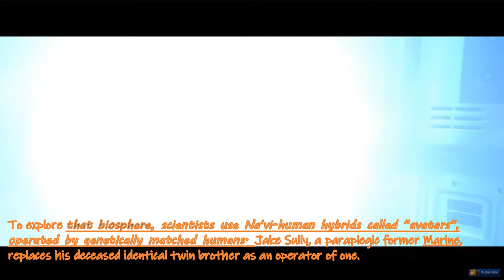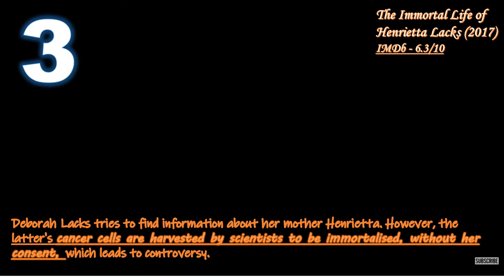| TOP 5 BIOLOGIACAL MOVIE SCENES 🎬| EVERY BIOTECH LIFESCIENCE STUDENT MUST WATCH📽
Hey viewers in this video you will gonna watch top 5 best Biotech Movie SCENES. These movies proves that there is still hope for cinema beyond imagination.  All movies are based on IMDB ratings so all movies are best you should watch this video completely and Let me know in the comment box if you like this videos and you can also subscribe to my Channel and suggest me what's your needs I'll try to get you...

Like us.

Here is some others video link:-